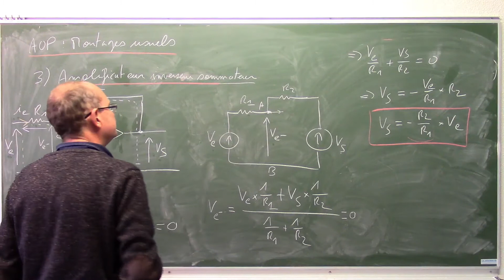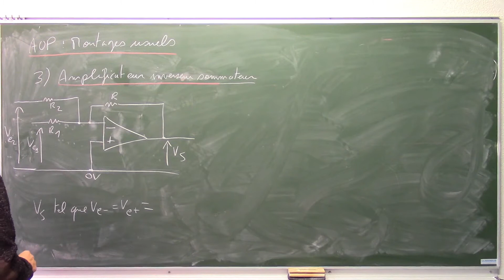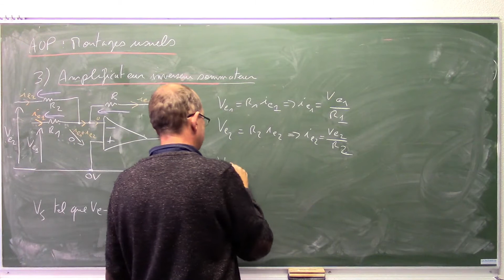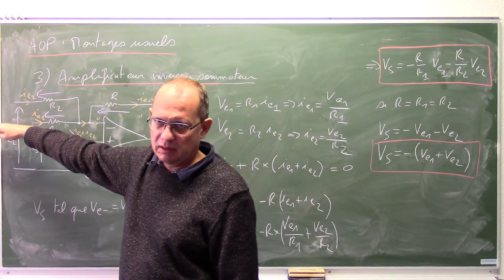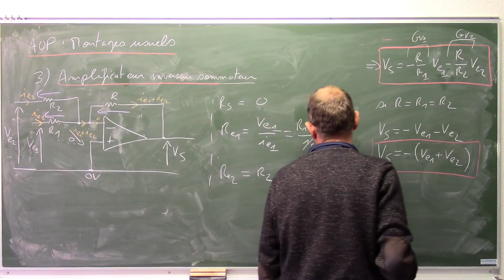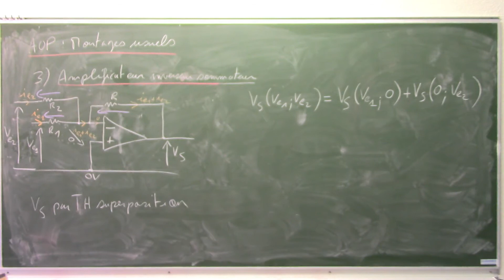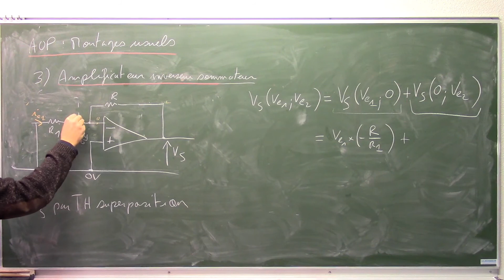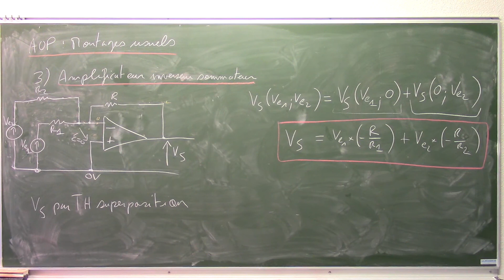L' amplificateur opérationnel #7 : l' amplificateur sommateur inverseur.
L' amplificateur sommateur inverseur (ou additionneur inverseur).